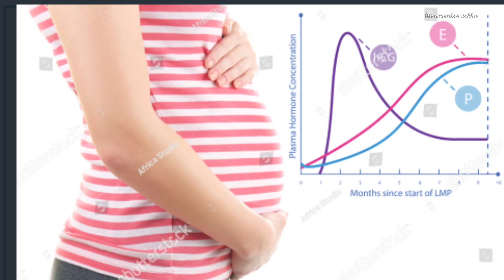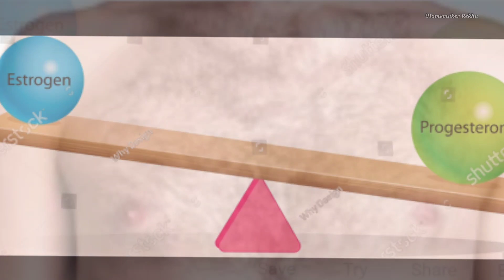ನಾಭಿ line ನೋಡಿ ಗಂಡು/ಹೆಣ್ಣು ಮಗು ಕ್ಷಣದಲ್ಲಿ ತಿಳಿಯಬಹುದು|Predict BOY BABY BY Belly Button Line🤰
Hi
  Know Boy or Girl during Pregnancy by Bellybutton line.
Some typical symptoms of Boy baby during Pregnancy.
so check out the details in video.

Rekha Jai